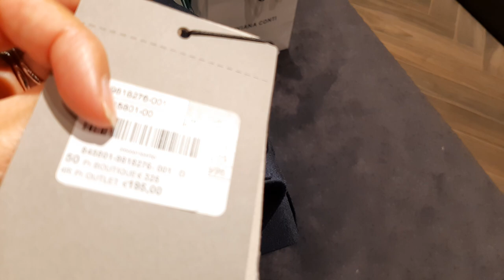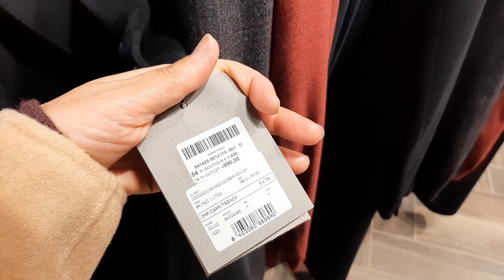италия коллекция Corneliani аутлет